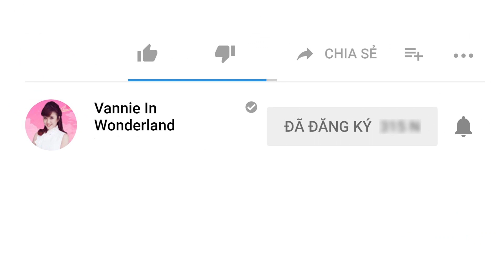LÀM BÁNH CÁ TAIYAKI TẶNG MẸ DỊP 20-10 | POPIN COOKIN BÁNH CÁ TAIYAKI | LÂU ĐÀI ĐỒ CHƠI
Sắp tới ngày 20-10 rồi, Susu không biết tặng mẹ gì hết nên nhờ chị Vannie tư vấn nè. Các em thấy món quà chị làm có được không nhỉ?